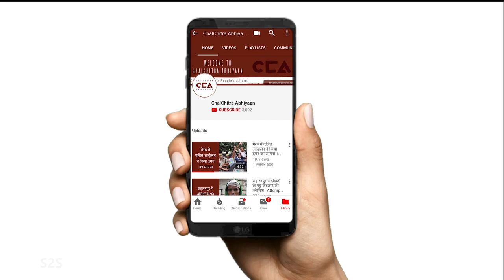क्या अब नहीं पढ़ पाएंगे दलित छात्र ? |Will Dalit students not be able to study anymore ?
उत्तर प्रदेश सरकार के फैसले के तहत अब उच्च शिक्षा में एस.सी./एस.टी. छात्रों को 60% अंक लाने पर ही छात्रव्रती दी जाएगी | इस विडियो में चलचित्र अभियान ने सरकार के इस फैसले पर 4 दलित कार्यकर्ताओं से चर्चा की |
According to the latest order by the Uttar Pradesh government, only those SC/ST students who score more than 60% marks will be eligible for scholarships. In this video, the team of ChalChitra Abhiyaan discusses this order with 4 Dalit activists.